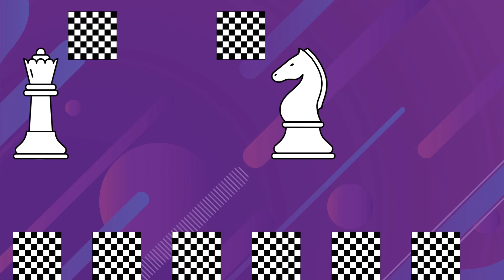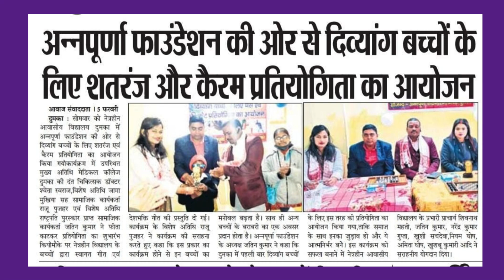Play Chess without eyes ( बिना आंखों के शतरंज )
Hello everyone
I am Dr Shweta Swaraj Oral and Dental surgeon in Dumka Sadar.
Today I got so much emotional after seeing one event, that related to blind children, I saw the first time these blind children played chess so well, much better than normal children. it's a very emotional moment for me.

I request that everyone please come forward and help these children, they really need our support. It will be helpful if you do something for these children near your area only.

I am very thankful to the Annapurnaa Society for conducting such events and thankful also for giving me an invitation to such a wonderful event. I captured some moments that I like to share with you. You can see them in this video.

Dr. Sweta Swaraj
Oral and Dental surgeon

We provide all types of dental treatment.
We Care About Your Teeth
Dental Cleaning
Full Exams & X-Ray
Full & Partial Dentures
Dental Implants
Orthodontics
RCT
Pediatrician
Extraction
Bleaching
Laser Treatment
RPD / CD
Flap Surgery
FPD
Cosmetic Filling
Fracture of Jaw (IMF / Plating)
Ulcer